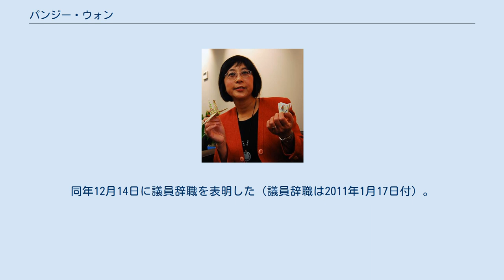パンジー・ウォン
パンジー・ウォン（英：Pansy Yu Fong Wong、中：黃徐毓芳、1955年 - ）は、ニュージーランドの政治家。
 中華人民共和国上海市生まれ、香港育ち。
本人は貧しい家庭の育ちであると語っている。
1974年にニュージーランドへ移住。
カンタベリー大学商学部で会計学を専攻し公認会計士資格を取得。
大学卒業後は公認会計士として活動。
地方行政活動に多く携わり、カンタベリー地方議会議員、リンカーン大学評議委員、カンタベリー大学諮問委員会委員、クライストチャーチ・タウンホール評議会会長、ニュージーランド政府観光局評議委員などを歴任。
 ニュージーランド国民党に所属し、1996年の議会総選挙で比例名簿入りを果たし、アジア系初の議員になる。
2002年、2005年の総選挙ではオークランド・セントラル選挙区から出馬するも、ジュディス・ティザード（キャサリン・ティザードの娘）を前に敗北し、比例復活で当選する。
2008年に新設されたボタニィに選挙区を変え、小選挙区で勝利する。
ボタニィの地域人口の約33%はアジア系住民である。
ジョン・キー政権で初入閣し、民族問題担当大臣、女性問題担当大臣に就任する。
事故補償公社（ACC）副大臣、運動障がい担当副大臣、エネルギー資源副大臣を兼務する。
 2010年11月、議員に適用される国際線航空運賃割引き制度（公費負担90%、私的負担10%）を利用して、マレーシア人の夫と2008年の大臣就任以降、中国へ渡航し商談を行った疑惑が発覚する（夫の旅費も公費により支出）。
運賃割引き制度は商談利用を認めておらず、また、商談契約書の証人欄にパンジーが大臣名義で署名したことも問題視された（商談交渉は夫の会社と中国の会社との間で締結されている）。
パンジー自身は疑われるような疑惑はなく、大臣職を利用し商談契約書に署名したわけではないと猛反発したが、証人住居欄にはボタニィにある議員事務所を明記しており、議員事務所の設立費用に多額の公費が投入されていることからも問題視された（パンジーと夫はオークランド市内に複数の私的不動産を所有している）。
 パーラメント（議会）はこの疑惑に対し、調査委員会の設置を了承し不正支出に関する調査を開始した。
同年11月12日、パンジーは不正支出を認め、大臣職を辞任した。
前日の11月11日、キー首相自らがパンジーへ辞任勧告したことを認める。
同年12月14日に議員辞職を表明した（議員辞職は2011年1月17日付）。